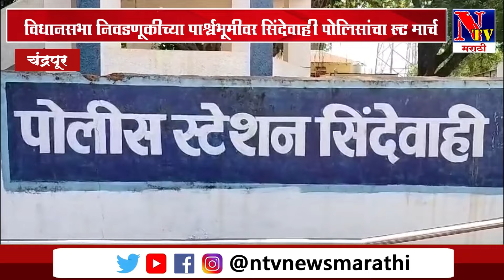Chandrapur : विधानसभा निवडणूकीच्या पार्श्वभूमीवर सिंदेवाही पोलिसांचा रूट मार्च